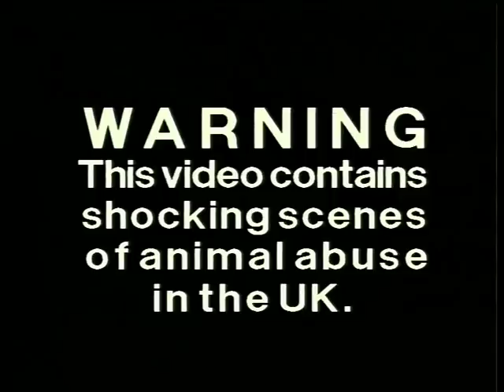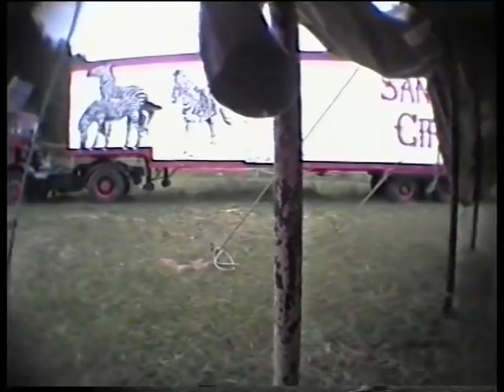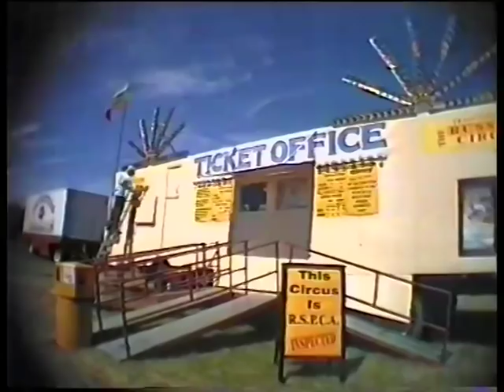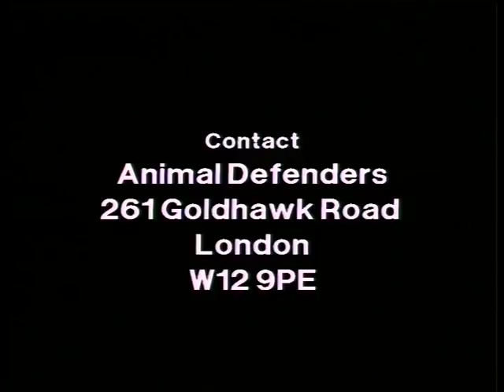Ugliest Show on Earth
The Ugliest Show on Earth report (USoE) and video chart the findings of an 18-month study and investigation into the use of animals in circuses - the most comprehensive study of animals in circuses ever undertaken.

Between 1996 and 1998, ADI undercover Field Officers worked in 13 UK animal circuses and winter quarters, and 5 foreign circuses which were exhibiting animals supplied by UK circus animal suppliers and trainers.

The team of five people involved in the undercover work made observations totalling 7,280 hours. Over 700 hours of videotape was recorded, with nearly 400 hours of this being used in evidence for the prosecutions which followed the publication of the report and release of the video programme of the same name.

The video highlights the main findings of the study and is probably most famous for the shocking scenes of brutality to elephants and chimpanzees at Mary Chipperfield Promotions in Hampshire, UK. These scenes allowed ADI to issue summonses for cruelty to animals which were subsequently taken over by the UKs Crown Prosecution Service, and convictions for cruelty were secured against Mary Chipperfield Cawley, her husband Roger Cawley, and their elephant keeper, Michael Steve Gills.